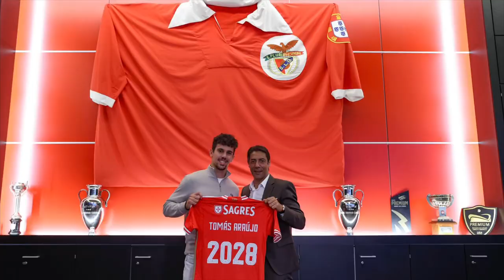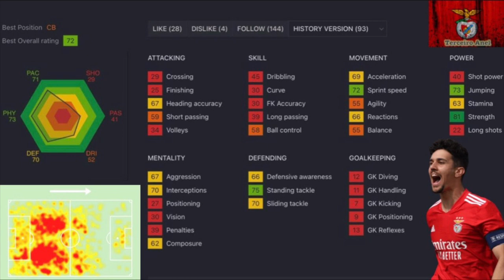TOMÁS ARAÚJO ATÉ 2028: BENFICA RENOVA FUTURA ESTRELA E DIZ ASSIM ADEUS A LUCAS VERÍSSIMO!! 🦅🔴⚪️